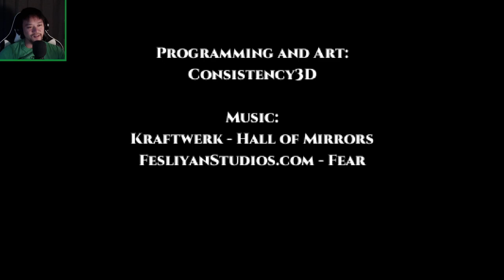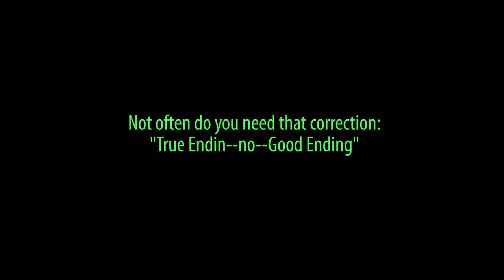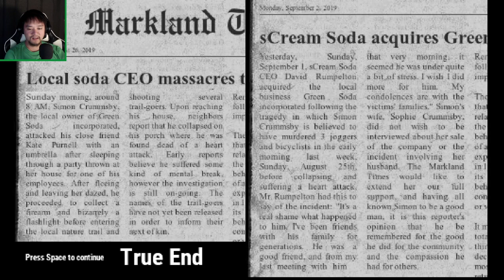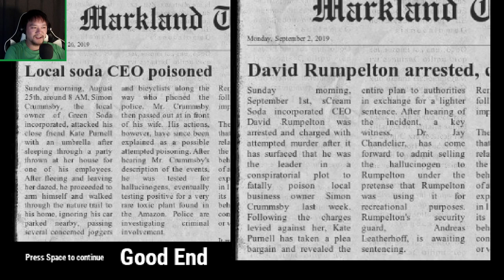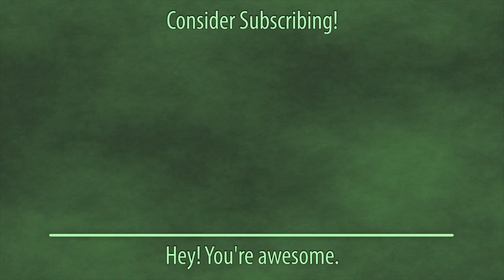Horror Game Set in a Bathroom?! - 3 Short Horror Games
Which was your favorite?